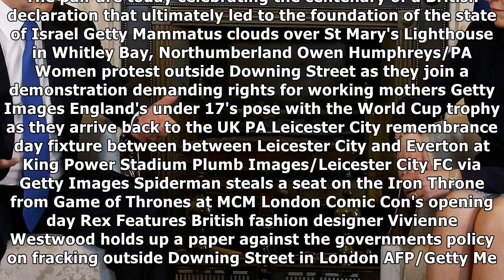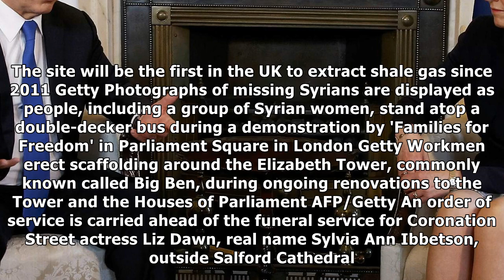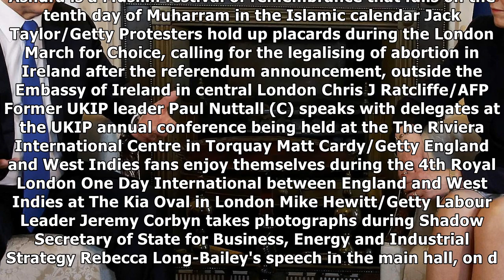Theresa may attacks 'new anti-semitism' ahead of benjamin netanyahu state visit |UK News TV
Theresa may attacks 'new anti-semitism' ahead of benjamin netanyahu state visit
 British Prime Minister Theresa May greets Israeli Prime Minister Benjamin Netanyahu outside 10 Downing Street in London. The pair are today celebrating the centenary of a British declaration that ulti...